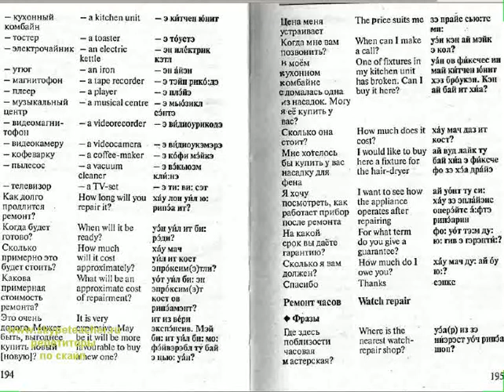словарь разговорной речи